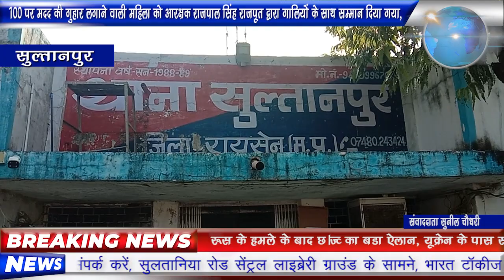डायल 100 पर मदद की गुहार लगाने वाली महिला को आरक्षक राजपाल सिंह राजपूत द्वारा गालियों के साथ सम्मान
ब्रेकिंग न्यूज,
रायसेन जिले के सुल्तानपुर थाने का मामला जहां डायल 100 पर मदद की गुहार लगाने वाली महिला को आरक्षक राजपाल सिंह राजपूत द्वारा गालियों के साथ सम्मान दिया गया, जानकारी के मुताबिक महिला सुल्तानपुर वार्ड नंबर 15   दुनाए की  रहने वाली है जिसका ऑडियो वायरल हो गया, वही जब इसकी जानकारी रायसेन एसपी विकास अहवाल को मिली तो एसपी सहवाग द्वारा तत्कालीन आरक्षक राजपाल सिंह राजपूत (राजा) को लाइन अटैच कर दिया गया, वही sp सहबाल का कहना है कि आगे की जांच करके विभागीय कार्यवाही की जाएगी